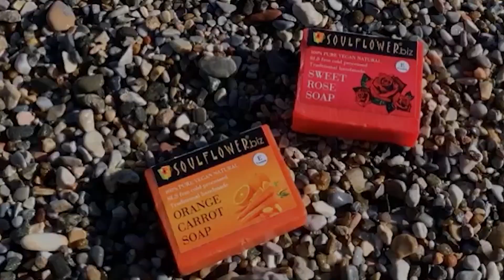Farm + Vitamin C